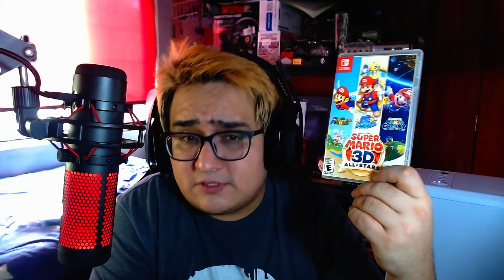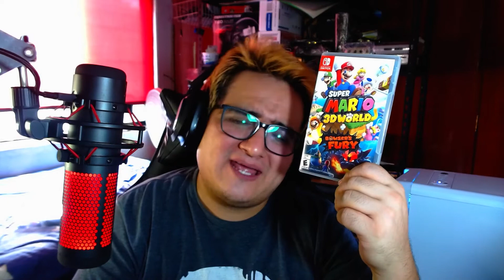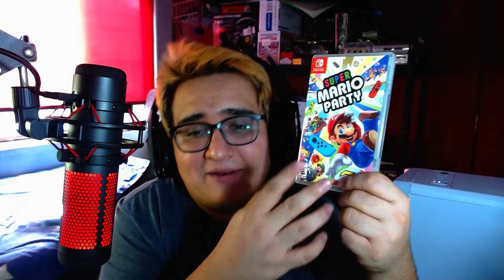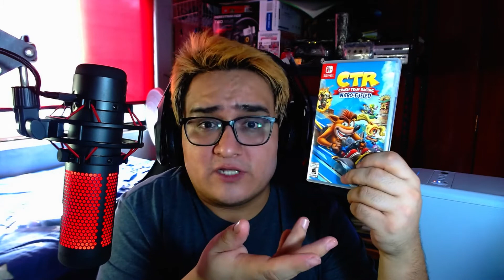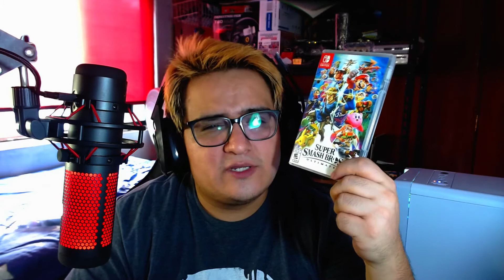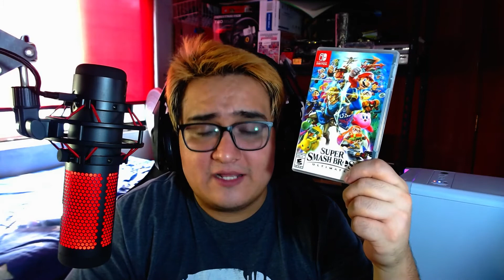Mi colección de JUEGOS de nintendo Switch, ¿Son muchos o Pocos?